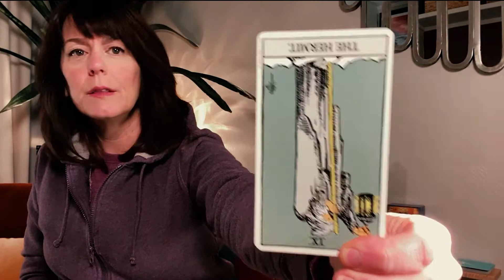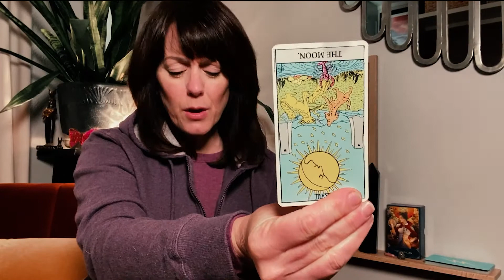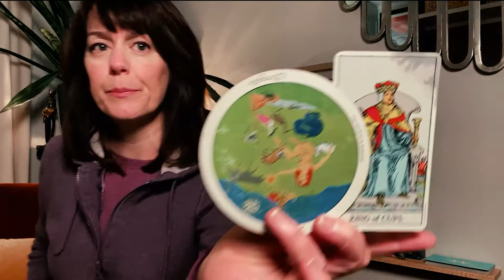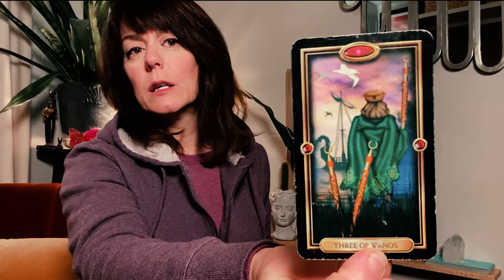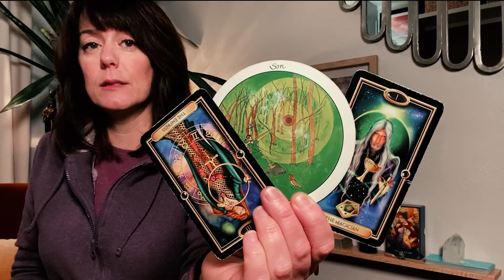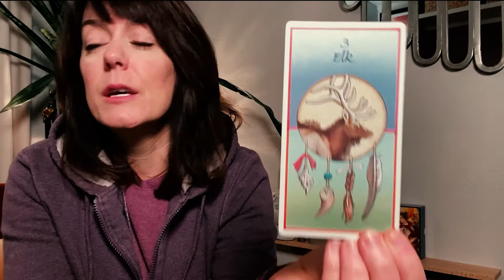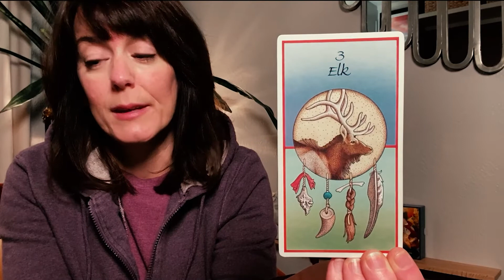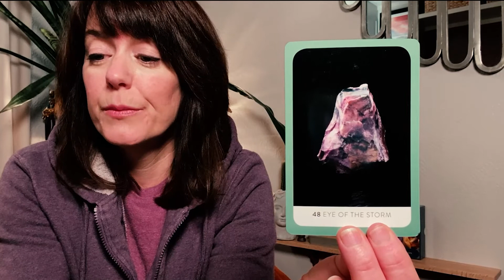Pisces February - In The Weeds [February 2021]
Pisces February - In The Weeds [February 2021]. A general tarot reading for the sign of Pisces for February 2021.

Would you like an in-depth, personalized tarot reading with me?

Tarot used in readings:
Hidden Truth Oracle - All Things Intuitive
Dark Mirror Oracle by Laura Sava and Riccardo Minetti
The Magician Tarot Deck by Rose Monaco